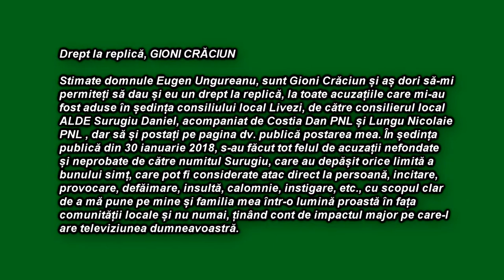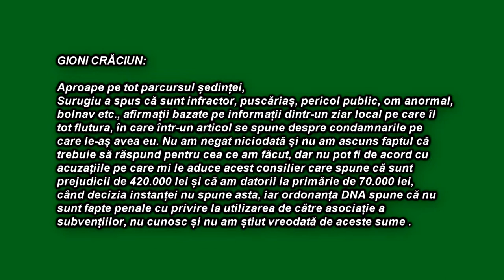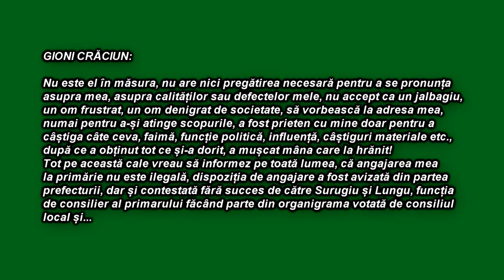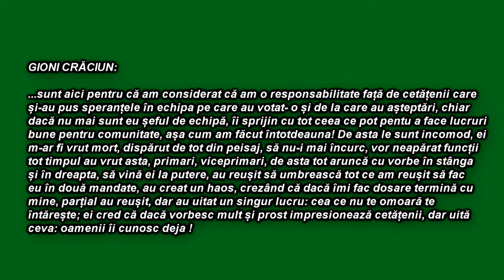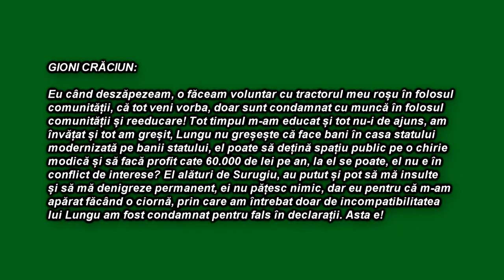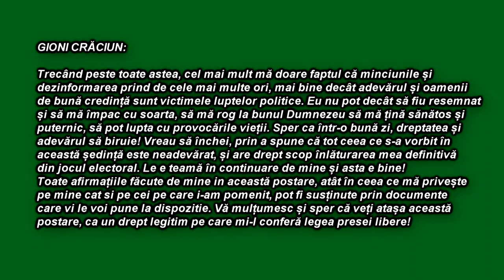LA LIVEZI - conflict intre fostul primar si consilierii locali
LA LIVEZI - conflict intre fostul primar si consilierii locali. Drept la replica - Gioni Craciun.

Cu stimă,
echipa Exclusiv

Vizionare plăcută !